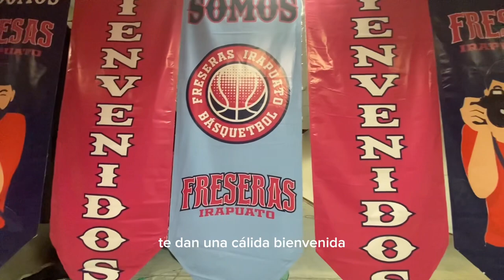irapuato estrena equipo femenil de basquetball